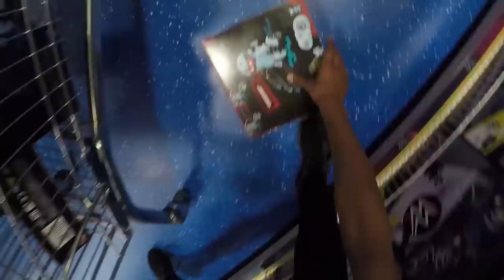TOY HUNT CHALLENGE!! - We Had The Whole Store to Ourselves!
So Today, Tekkerz Kid and Romello go Head to Head in the final Transformers Challenge. They have to find as many Transformers Toys as possible in a ‘closed’ smyths toys Superstore. This toy hunt is going to be sick!

Send to:
BIRMINGHAM
B18 9HD

Just Label it "Tekkerz Kid" & I'll be putting the things you send me into my videos!!
Follow Tekkerz Kid Across social media platforms!